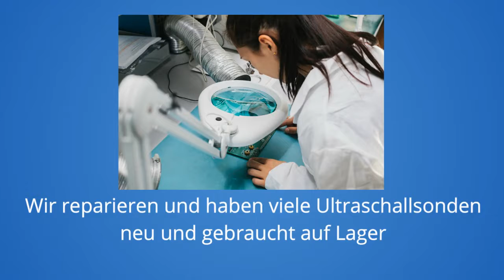Ultraschall Sonden Reparatur - Technik-Service für Ultraschallgeräte - Sonographie-Systeme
Aloka - B&K - Esaote - GE - Hitachi - Kontron - Mindray - Toshiba - Siemens - Acuson - Philips ATL - Medison - Samsung

Sondenanalyse und Reparaturservice
Es geht auch günstig!

Der Ersatz defekter Ultraschall-Sonden ist oftmals sehr teuer.
Oftmals lassen sich sich diese Kosten durch eine Reparatur der Sonden deutlich reduzieren.

Wir bieten Ihnen die Reparatur Ihrer defekte oder beschädigte Sonden an. Sparen Sie richtig viel Geld und nutzen Sie die Möglichkeit der Reparatur bei uns im Hause.
Wir sind spezialisiert auf die Wartung und Reparatur von Ultraschallsonden und Ultraschallgeräte.